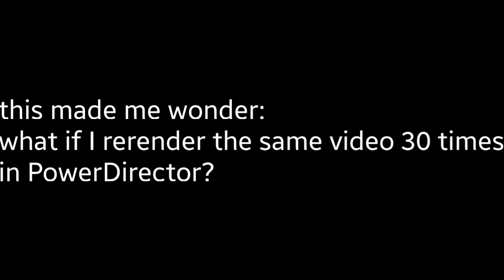what happens if you rerender the same video 30 times in PowerDirector?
inspired by
- Handyclock536
- The British YTPer
- IceCreamJaxxie!
- Bubble BFB
- awve3274
- RaymanChrome